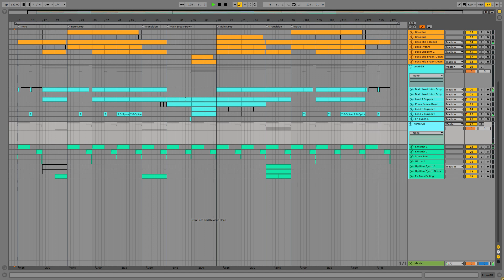Ableton Template - Magnificent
Ableton Live Template – "Magnificent". Progressive Dark Trance.

Genre – Progressive Trance.
BPM – 132.
Scale – D#.
Amount of Channels – 31.
VST Plugins : FabFilter Pro-R, FabFilter Pro-L, FabFIlter Saturn, FabFilter Pro-Q2 ,LFO-Tool, Shaper-Box.

You can release this track under your name, only, if you are owner of Full License!